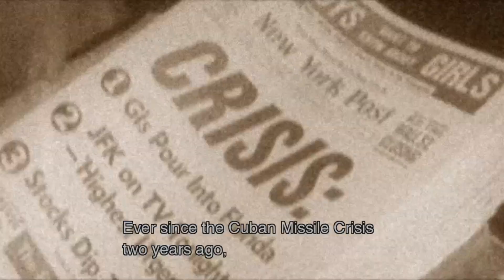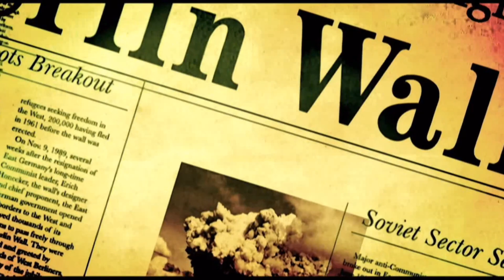METAL GEAR SOLID 3: Snake Eater - Master Collection Version_20240224234037